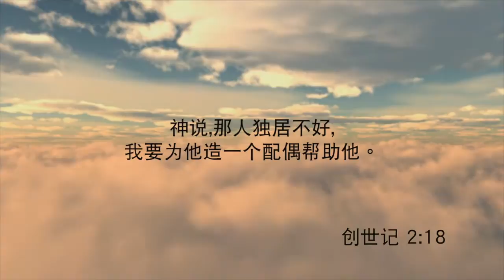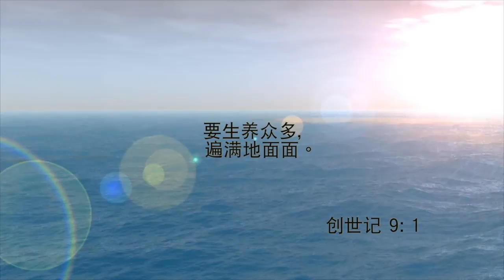一加一的人生《每日心語》285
「神說，那人獨居不好，我要為他造一個配偶幫助他。」（創2﹕18）
1+1=？這個公式如果用在婚姻中，會成為多少？那要看你的人生如何計算。